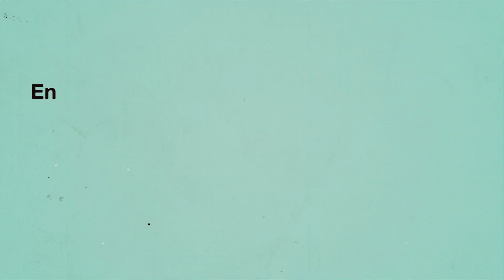EMPRESÁRIOS BRASILEIROS EM LONDRES: GERUSE HAIR & BEAUTY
Confira a série de vídeos sobre Empresários Brasileiros em Londres. Neste vídeo, Geruse Fardin bateu um papo sobre sua trajetória com seu salão de beleza em Londres.